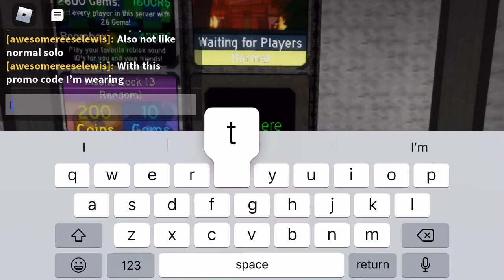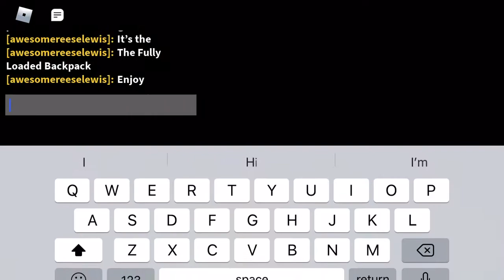[FE2] Map Test - Annihilated Academy Remake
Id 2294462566